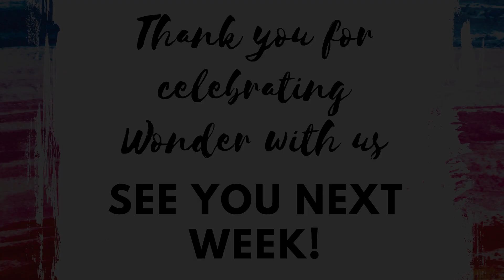5/9/21 PFUMC Virtual Sunday School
Join us as we learn about Tabita and Paul!